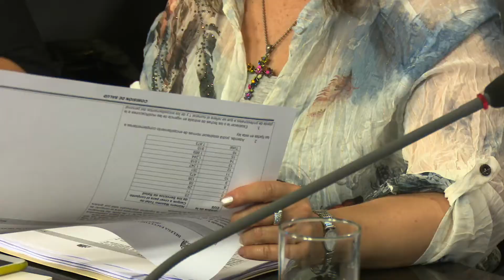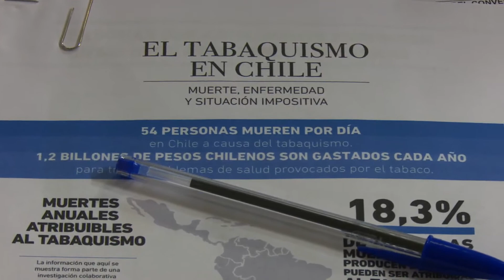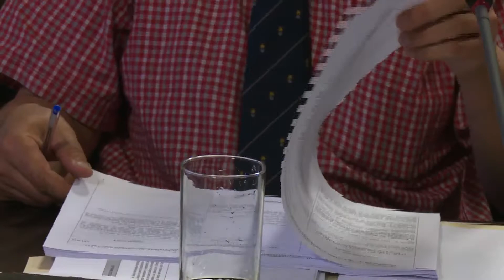Comisión aprueba proyecto sobre plantas de la salud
En una extensa jornada, la Comisión de Salud aprobó la modificación de las plantas de profesionales de los servicios de salud.
Además, trató el proyecto que adecua la legislación nacional al estándar del convenio marco de la organización mundial de la salud para el control del tabaco.